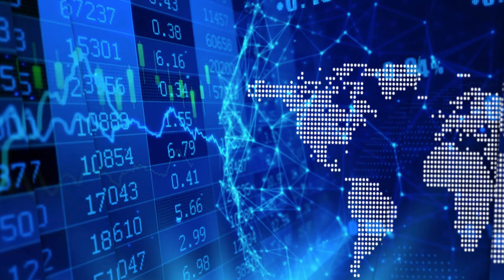Sixth Wave’s Dr Jon Gluckman on the First Polymer for Detection of SARS-CoV-2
In a recent InvestorIntel interview, Peter Clausi speaks with Dr. Jon Gluckman, President, CEO and Founder of Sixth Wave Innovations Inc. (CSE: SIXW | OTCQB: ATURF) about their recent news: First Polymer for Detection of SARS-CoV-2

In this InvestorIntel interview, which may also be viewed on YouTube (click here to subscribe to the InvestorIntel Channel), Dr. Gluckman went on to say that Sixth Wave is working in collaboration with the University of Alberta to develop COVID-specific Imprinted Polymers that can detect viruses even after they have mutated. Sixth Wave is currently developing this technology specifically for the COVID-19 virus but can potentially be used to detect any virus. He highlighted that the technology is low-cost, easy to use, and scalable.

Speaking on the potential implementations of their technology Dr. Gluckman said that the technology can be used in handheld devices, wearables, and airborne detection tools. Sixth Wave is currently designing, Smart Mask™ that will use the Imprinted Polymers to detect the COVID-19 virus in the user’s breath.

About Sixth Wave

Sixth Wave is a nanotechnology company with patented technologies that focus on extraction and detection of target substances at the molecular level using highly specialized Molecularly Imprinted Polymers (MIPs). The Company is in the process of a commercial rollout of its Affinity™ cannabinoid purification system, as well as, IXOS®, a line of extraction polymers for the gold mining industry. The Company is in the development stages of a rapid diagnostic test for viruses under the Accelerated MIPs (AMIPs™) label.

Sixth Wave can design, develop and commercialize MIP solutions across a broad spectrum of industries. The Company is focused on nanotechnology architectures that are highly relevant for the detection and separation of viruses, biogenic amines, and other pathogens, for which the Company has products at various stages of development.